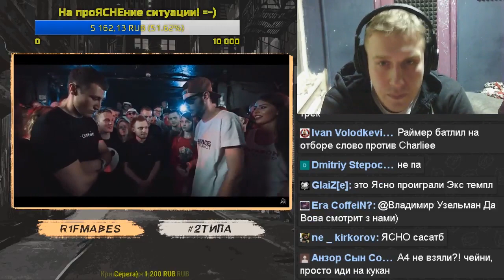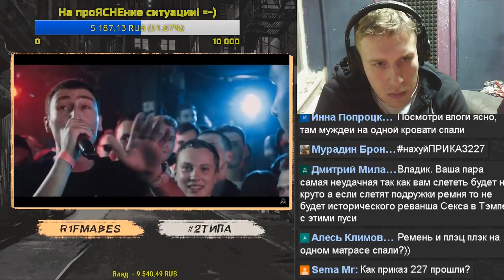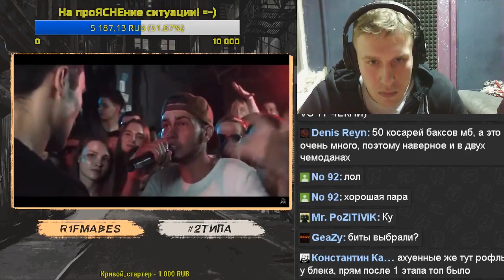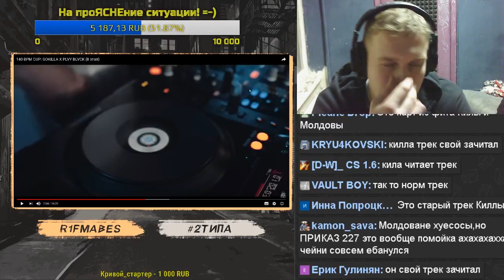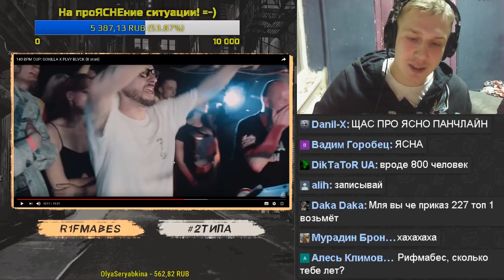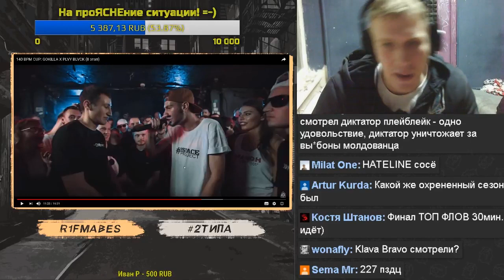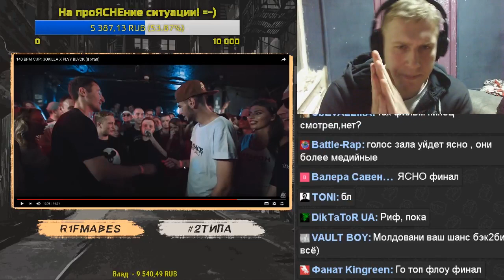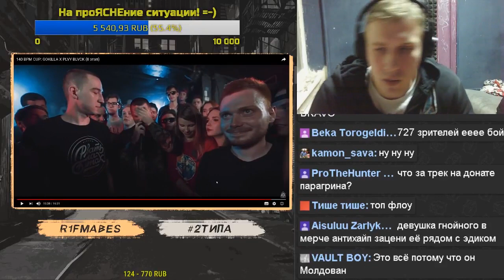140 BPM CUP (РЕТРО): GOKILLA X Play Black [Реакция со стрима]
R1Fmabes из команды 2типа смотрит и анализирует батлы под биты лиг "Рвать на битах","Versus","140 BPM".